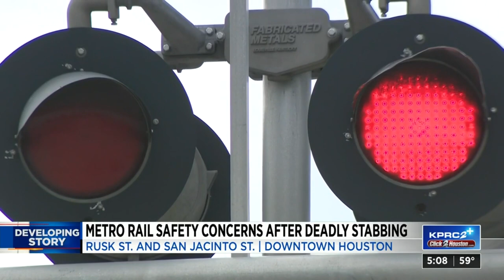Metrorail safety concerns after deadly stabbing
Authorities say a man was stabbed to death during a fight on the METRORail